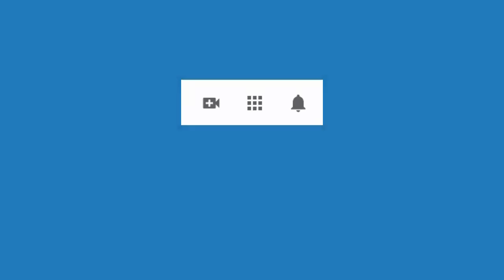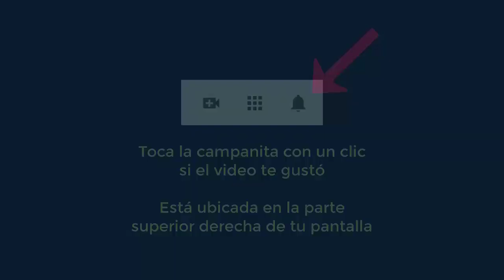4749 Aurelio Mejia. Migraña, despertar potencial, no creo en mí misma, baja autoestima, culpa no ser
Hipnosis introspectiva por Aurelio Mejía a distancia, en línea por internet. Migraña, despertar potencial, no creo en mí misma, baja autoestima, culpa no ser lo que los demás quieren. Barcelona, España, 2 de marzo 2021.